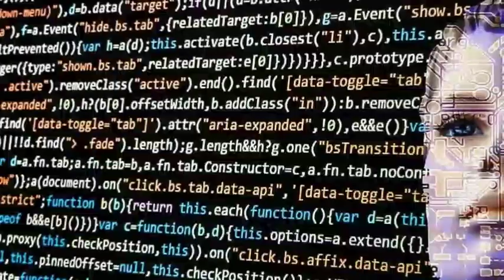ഇത് ടെക്നോളജി കൈനോട്ടം, അതും സെൽഫിയിലൂടെ | AI finds human charactor by selfie